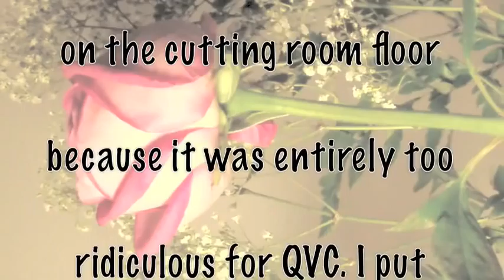Hayley Raphael Host OUTTAKES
Footage that landed on the cutting room floor for a Host audition.  enjoy!!!